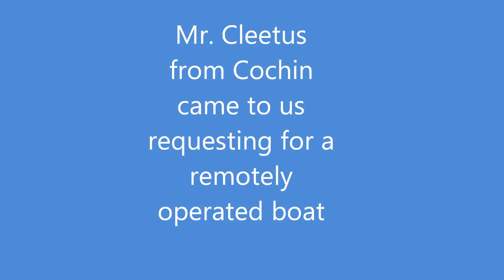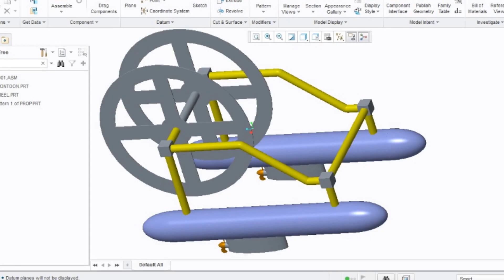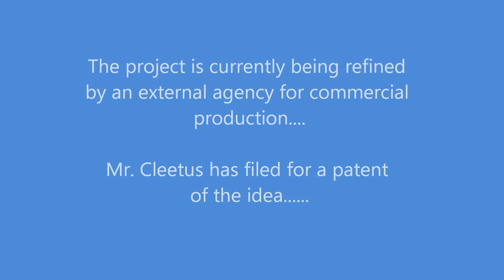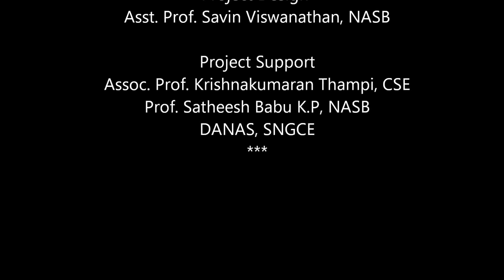Prototype Development of Remotely Operated Floating Platform for Laying of Gill Nets